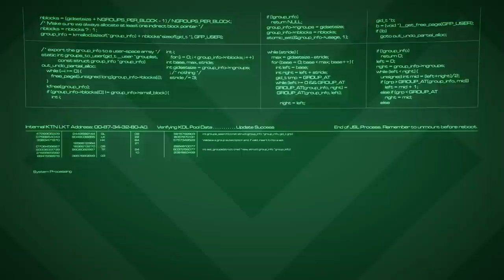Thane Krios | Mass Effect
In Dossier, the Templin Institute investigates the legendary figures from alternate worlds.

Mass Effect screenshots by expert photographers and reddit users BrotherSwaggsly, SasoDuck, STEVE_AT_CORPORATE, and gunnstar.

Background music: "Fallen Friends" by Swan Productions. Used under licence from PremiumBeat.com